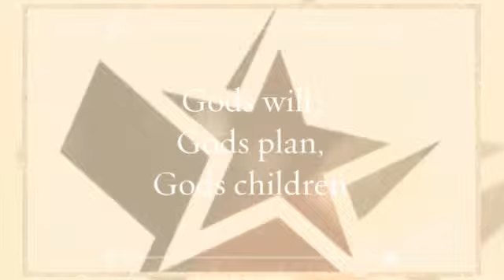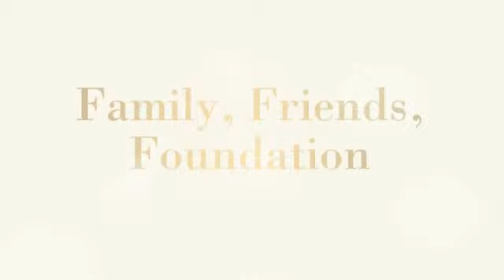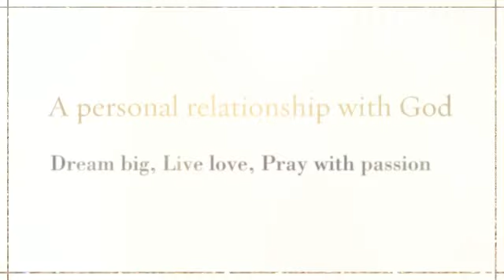Again Parade Of Lights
Song Again
Artist Parade Of Lights
Christian MultiMedia Productions